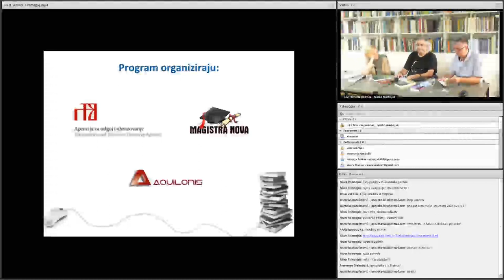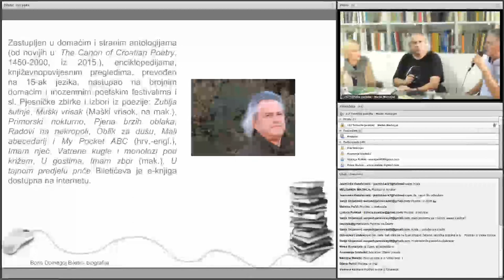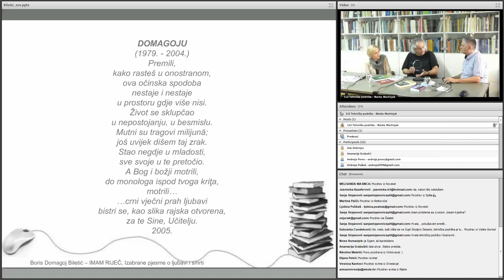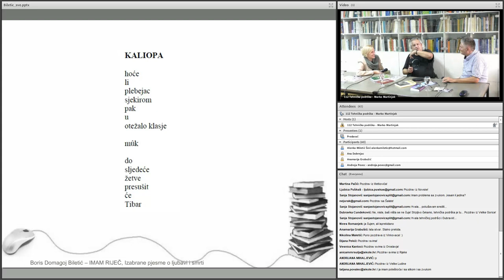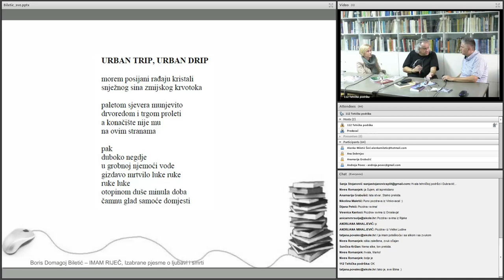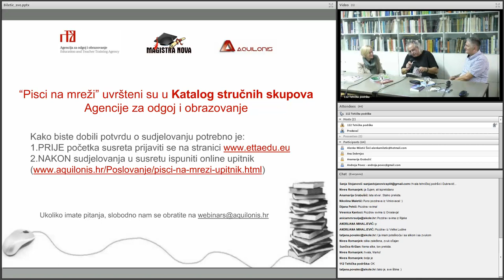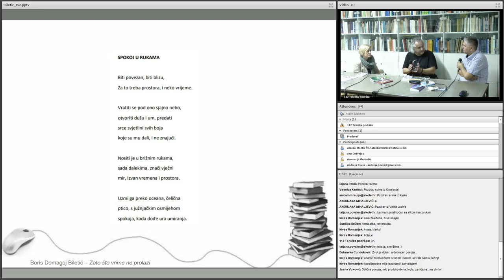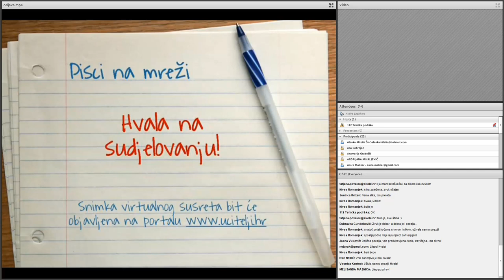Pisci na mreži - Boris Domagoj Biletić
Gost 78. programa Pisci na mreži bit će Boris Domagoj Biletić, pjesnik i esejist, onaj koji se, između ostalog, bavi pitanjima jezika kao kulturnog dobra, afirmativnim pisanjem o dijalektalnoj književnosti i njezinim predstavnicima, tražeći i opisujući ono što je kapital istarske (i ne samo istarske) kulture i književnosti.

Mnogo toga se može još dodati, a mnogo toga saznat ćemo, vjerujemo, iz razgovora s autorom u programu Pisci na mreži.

Namjera nam je danas u razgovoru s Borisom Domagojem Biletićem, a u idućim virtualnim susretima i s drugim hrvatskim autorima, autoricama, saznati: tko su oni, kako, zašto i za koga pišu? Željeli bismo s našim gostima na mreži, s hrvatskim piscima (različitih generacija, poetika, zanimanja…) i s vama – prisutnim učenicima i nastavnicima, sa sudionicima na udaljenim mjestima – ući u njihove radionice, proći labirintima njihovih književnih tekstova, dobiti pouzdaniji uvid kako i gdje žive, što čitaju, što im je važno u procesu pisanja, što misle o novim tehnologijama i mogućnostima komuniciranja s drugima, koji su njihovi uzori i životni izbori?

Ukratko: htjeli bismo izravno, u razgovoru, različitim pitanjima i novim, drukčijim odgovorima, učiniti složenu mrežu hrvatske književnosti (kulture) dostupnom i preglednom za čitanje, kretanje, stjecanje različitih iskustava i za uživanje. Želimo saznati kako čitati hrvatske pisce i njihove tekstove, želimo ih upoznati i učiniti vlastito vrijeme važnijim i boljim nego što nam se, nerijetko, čini da ono jest.

Vjerujemo da su za ovu priliku razgovor s Borisom Domagojem Biletićem, odnosno njegovi tekstovi i njegov nama ispričani život, više nego dobar i uzbudljiv izbor.

Bilješka o autoru

Boris Domagoj Biletić(Pula, 22. ožujka 1957.) osnovnu školu i gimnaziju završio je u rodnom gradu, a na Filozofskom fakultetu u Zagrebu diplomirao, magistrirao i doktorirao. Objavljuje od 1977. godine uglavnom poeziju, eseje, studije i kritike. Usto je urednik, polemičar, publicist i antologičar. Među osnivačima je Istarskoga ogranka DHK-a i pokretačima Šoljanovih dana. Osnovao je časopis Nova Istra koji uređuje, kao i njegovu biblioteku, te je pokretač međunarodnih Pulskih dana eseja. Dobitnik je važnijih književnih nagrada i priznanja, među kojima: Mlada Struga, Tin Ujević, KulturKontakt, Julije Benešić, Sv. Kvirin, Fran Galović... Primio je odličje reda Danice hrvatske s likom Marka Marulića i Medalju Grada Rovinja. Ravnatelj je Gradske knjižnice Matije Vlačića Ilirika u Rovinju. Živi u Puli. Od 1983. do 2017. objavio je 17 knjiga te sastavio više antologije i priredio 15 izbora iz djela pojedinih pisaca i zbornika. Uredio je više od stotinu knjiga. Zastupljen u domaćim i stranim antologijama (od novijih u: The Canon of Croatian Poetry, 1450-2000, iz 2015.), enciklopedijama, književnopovijesnim pregledima, prevođen na 15-ak jezika, nastupao na brojnim domaćim i inozemnim poetskim festivalima i sl. Pjesničke zbirke i izbori iz poezije: Zublja šutnje, Muški vrisak (Maški vrisok, na mak.), Primorski nokturno, Pjena brzih oblaka, Radovi na nekropoli, Oblik za dušu, Mali abecedarij / My Pocket ABC (hrv.-engl.), Imam riječ, Vatrene kugle i monolozi pod križem, U gostima, Imam zbor (mak.). U tajnom predjelu priče Biletićeva je e-knjiga dostupna na internetu. Sa slikarima Z. Milićem (Posljednja kronika) i B. Mascarellijem (Istarski rukopisi / Caligrafie istriane) objavio je dvije grafičko-pjesničke mape, a s glazbenikom D. Marušićem pjesničko-glazbeni CD O ljubavi i smrti. Član je DHK-a, MH-a itd. te bivši član Hrvatskoga PEN-centra. Objavljene pjesničke knjige: Zublja šutnje(Istarska naklada, Pula,1983), Maški vrisok (Muški vrisak, Književna omladina Makedonije, Skopje, 1985), na makedonskom jeziku u prepjevu Jadranke Ristić; Primorski nokturno (Istarska naklada, Pula, 1986), Pjena brzih oblaka (Istarska književna kolonija Grozd / Čakavski sabor, Pula, 1990), s pogovorom Alda Klimana; Radovi na nekropoli (Ceres, Zagreb, 1996), s pogovorom Milana Rakovca; Oblik za dušu (Reprezent, Buzet, 1999), s pogovorom Luka Paljetka; Mali ABECEDARIJ / My Pocket ABC (Ceres, Zagreb, 2006), dvojezično hrvatsko/englesko izdanje, u prijevodu Vide Pust Škrgulja; Imam riječ (Altagama, Zagreb, 2006), izabrane pjesme (izabrao i predgovor napisao Milorad Stojević); Vatrene kugle i monolozi pod križem (Riječ, Vinkovci, 2007), izabrane pjesme u nizu Carmen Croaticum (izabrala i predgovor napisala Alida Bremer), U gostima (DHK, Zagreb, 2007 ), izbor prepjevā autorove poezije na strane jezike; predgovor napisala Alida Bremer; Imam zbor (Blesok, Skopje, 2011), izabrane pjesme na makedonskom jeziku u prepjevu Igora Isakovskog; O ljubavi i smrti / On Love and Death (MH Ogranak Pazin, Pazin, 2016), zvučna građa, CD s Biletićevom poezijom i glazbom Darija Marušića; Zato što vrime ne prolazi (Hrvatsko društvo pisaca, Zagreb, 2017), štokavsko-čakavska zbirka.